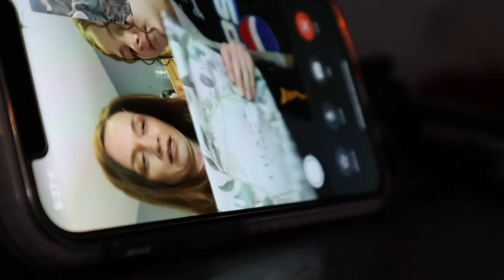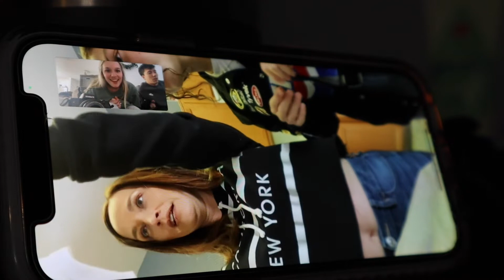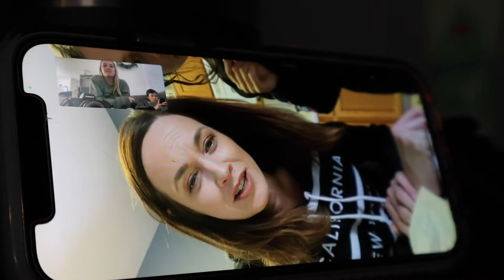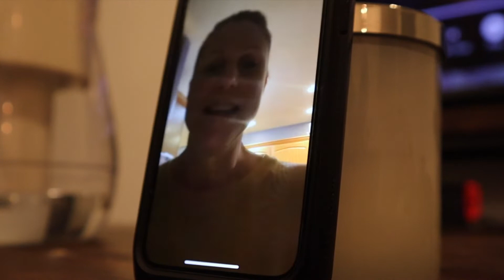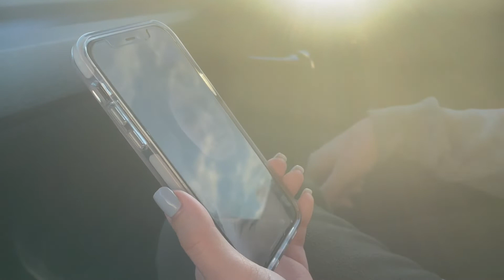Telling our family + friends WE'RE HAVING A BABY! | Kalee + Brecken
Telling out family and friends we're having a baby! Here are the ones we were able to get on camera...